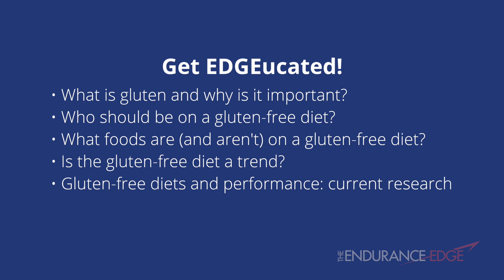Can a gluten-free diet improve your performance?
➢ Looking for an EDGE in your performance & health? Get healthier, faster, stronger and more confident with the best endurance coaching, sports & wellness nutrition, metabolic & sweat testing, and healthy meal service for athletes! Mission: To empower athletes to reach and sustain peak performance and health.
FindYourEdge and book your FREE consultation today!
➢ Get fresh, healthy, delicious high-performance meals, snacks and workout fuel from the only meal prep service in the Raleigh-Durham, NC area dedicated to fueling athletes and busy professionals. and get 20% off your first order.

► The Fueling Edge healthy meal prep service on Instagram and Facebook